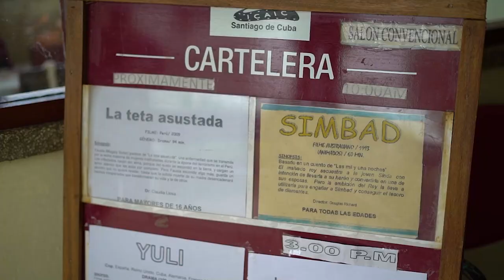Festival Internacional de Cine Latinoamericano llega hasta Santiago de Cuba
El 44 Festival Internacional de Cine Latinoamericano tiene en Santiago de Cuba, una de sus subsedes. Vea más detalles aquí.